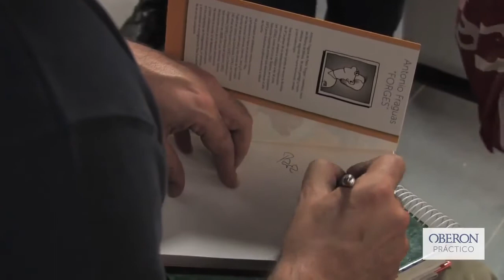Cosas de Gatos - Carlos Rodríguez.mp4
Presentación del libro Para Torpes: Cosas de Gatos, escrito por nuestro experto en animales, Carlos Rodríguez.